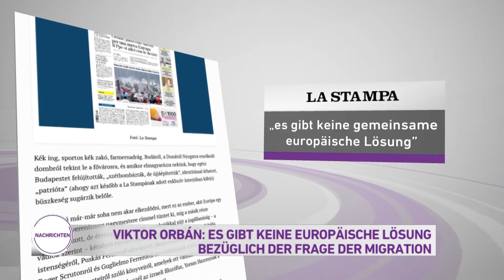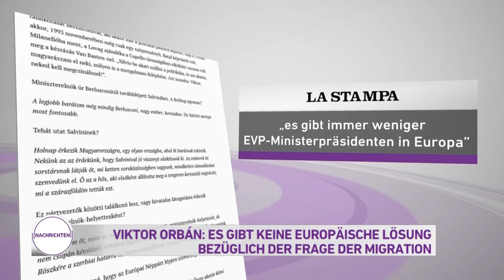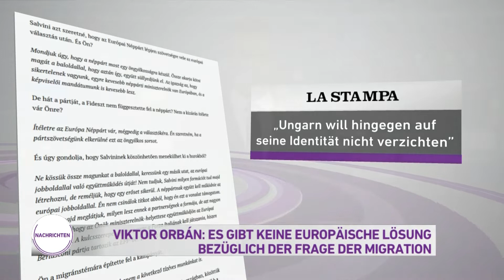Nachrichten aus Ungarn